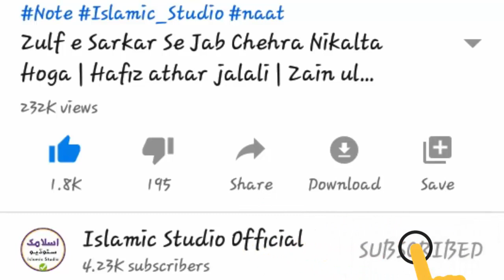Ksi Ko Mazaq Main Haaji Kehna - Urdu Hindi - Islamic Studio Official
interesting and cool videos

►Video URL★

support me click on bell icon